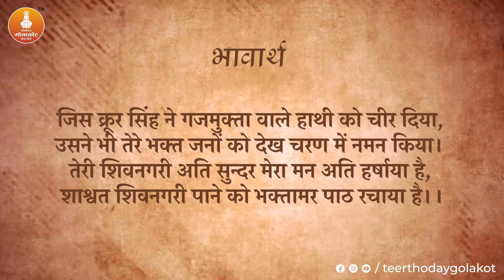भक्तामर स्तोत्र | कड़ा 39 | Bhaktamar Healing | Teerthoday Golakot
KONARK JAIN (MD - JHS Media)

golakot jain teerth,
golakot,teerthoday golakot,
golakot jain mandir,
teerthoday golakot,
teerthoday golakot ji,
teerthoday golakot hotel,
teertoday golakot,
teerthoday golakot ji darshan,
teerthoday golakot yatriniwas,
golakot jain temple,
golakot mandir,
atishay golakot,
golakot teerthoday,
golakot ji,
teerthoday golakot jain teerth,
jain mandir in golakot,
jain teerthoday,
golakot teerth khaniadhana,
golakot arti
golakot jain mandir in shivpuri